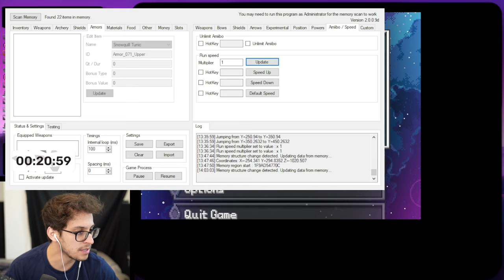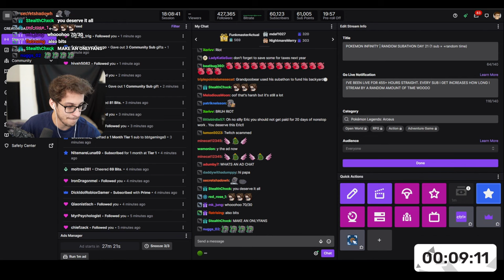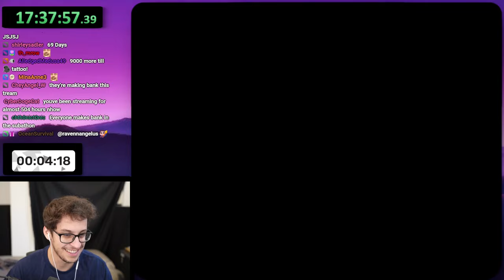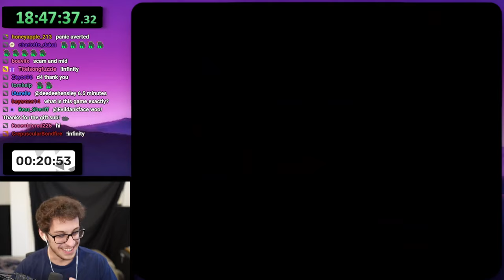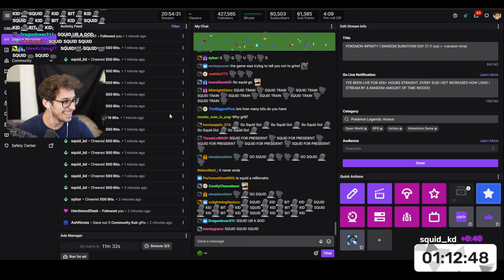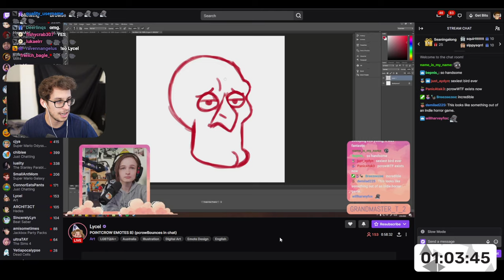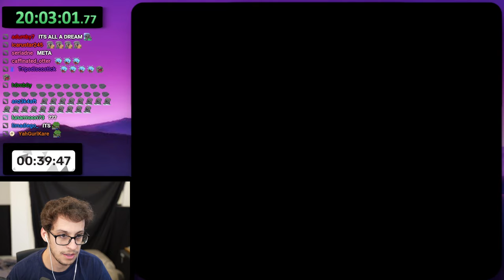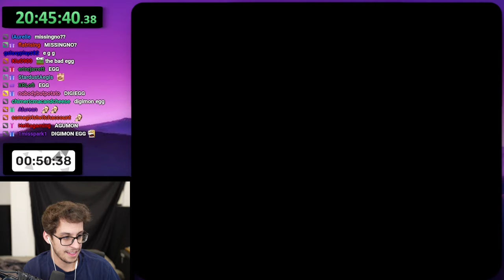Pokémon Infinity let ME decide how it ends